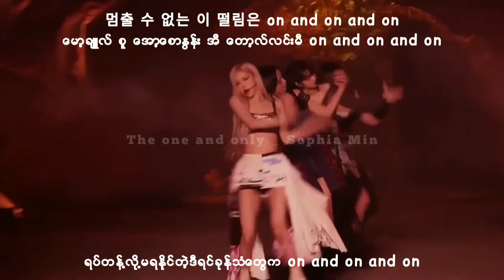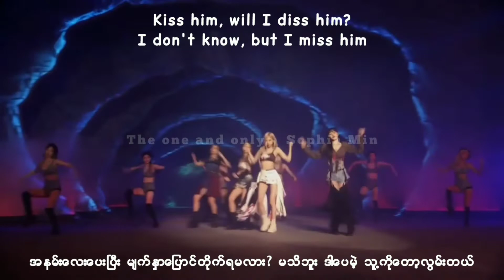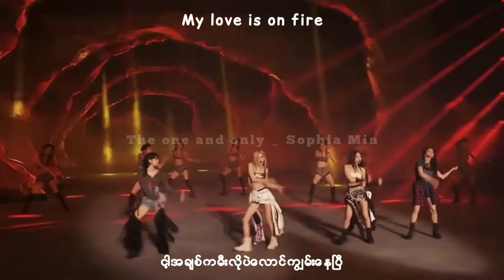Blackpink - Playing with fire mm sub